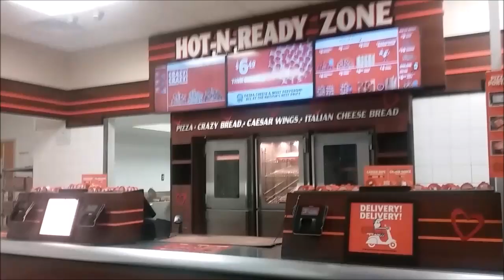Roman Pizza Time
A lone centurion goes to a Roman outpost known only as "Little Caesar's". He is tasked with the sole duty to order pizza for the emperor himself.